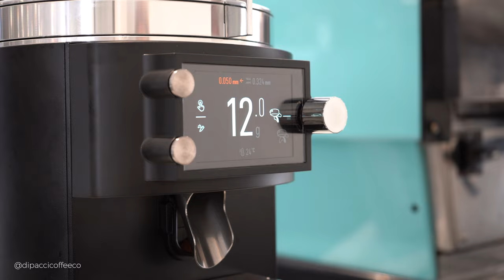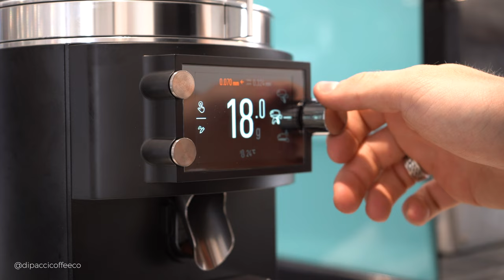Introducing Mahlkönig E65S GBW (Grind-By-Weight)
Australia’s only Coffee Machine Superstore! Shop from a massive range of new and used Commercial coffee machines, coffee machines for home, coffee grinders and all of the accessories. We stock heaps of alternative brewing gear including cold drip, french press, pour over, moccamaster and more.

Come in and meet our friendly team at our Sydney showroom. Our staff have the knowledge and experience to help guide you on your coffee journey and choose the equipment thats right for you. We have most of our products on display in our showroom.

Shop Online with us and enjoy some of the most competitive prices and the best service in the business. We ship same day, Australia wide. Shipping to Melbourne, Brisbane and Adelaide takes just a couple of days on all items. All of our brand new espresso machines and coffee grinders come with 12 months warranty.